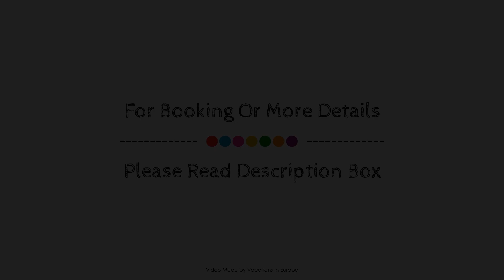Bill & Coo Suites and Lounge -The Leading Hotels of the World, Mykonos, Greece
About Property:
Bill & Coo Suites And Lounge is a popular choice amongst travelers in Mykonos, whether exploring or just passing through. The property offers a wide range of amenities and perks to ensure you have a great time. Service-minded staff will welcome and guide you at Bill & Coo Suites And Lounge. Guestrooms are designed to provide an optimal level of comfort with welcoming decor and some offering convenient amenities like flat screen television, slippers, sofa, closet, private pool. The property offers various recreational opportunities. Bill & Coo Suites And Lounge combines warm hospitality with a lovely ambiance to make your stay in Mykonos unforgettable.
Searching For
1. Bill & Coo Suites and Lounge -The Leading Hotels of the World - Mykonos
2. Bill & Coo Suites and Lounge -The Leading Hotels of the World - Mykonos Virtual Tour
3. Bill & Coo Suites and Lounge -The Leading Hotels of the World - Mykonos Rooms
4. Bill & Coo Suites and Lounge -The Leading Hotels of the World - Mykonos Amenities
5. Bill & Coo Suites and Lounge -The Leading Hotels of the World - Mykonos Videos
6. Bill & Coo Suites and Lounge -The Leading Hotels of the World - Mykonos Offers
7. Bill & Coo Suites and Lounge -The Leading Hotels of the World - Mykonos Deals
Audio Credit:
Track Title: Subway Dreams
Artist: Dan Henig